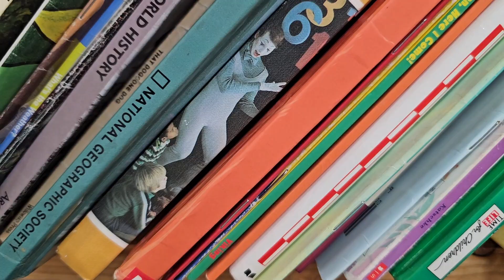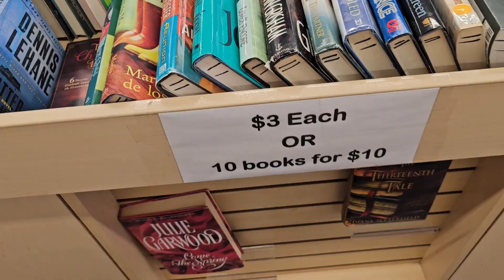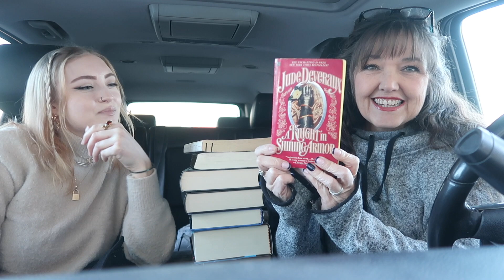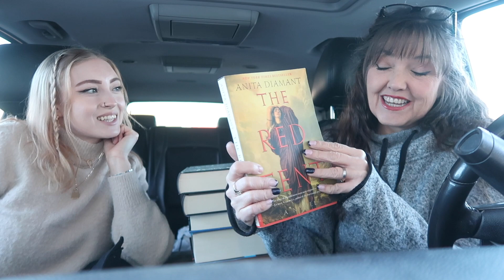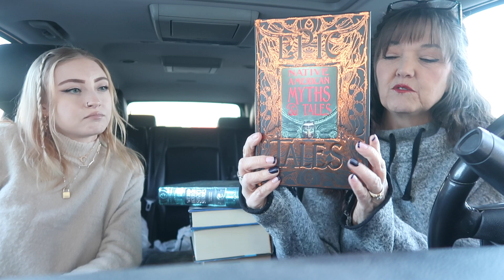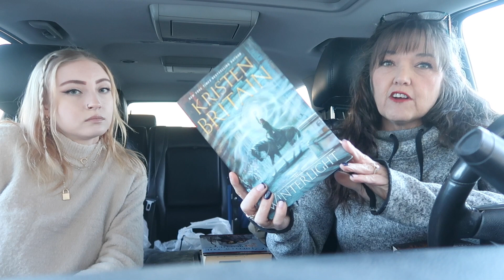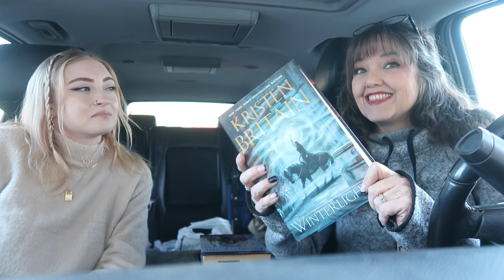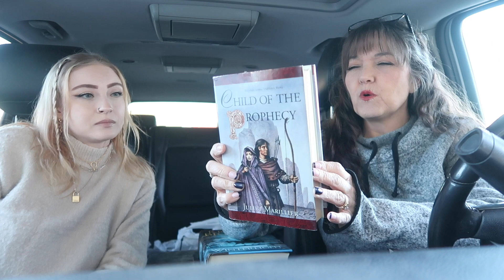Books, Beverages, & Besties: GIANT BOOK SALE VLOG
In this episode of triple B, Kelly and I head to a secondhand bookstore to shop their giant warehouse sale and then get ourselves some absolutely delicious burgers afterwards! Hope you enjoy watching!
Book-a-Holic location we visited: 601 N West St Ste 216, Wichita, KS 67203